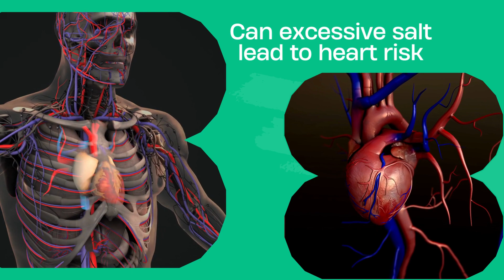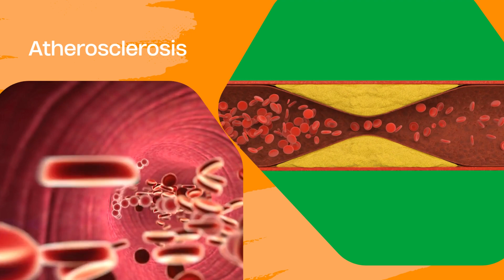Namak Khaney ka Nuqsan| نمک آپکےلیے کس قدر نقصان دہ ہے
हार्ट अटैक का प्रमुख कारण
Salt in diet: Heart in trouble
Excessive salt can lead to heart attack
Can excessive salt lead to heart risk
How can salt lead to cardiovascular diseases?
Major cause of heart attack –ignored
Salt consumption: Cause of Heart diseases

The content is my personal opinion and not that of my employer(s). Use this information at your own risk. I will not assume any liability for any direct or indirect losses or damages that may result from the use of the information contained in this video including but not limited to economic loss, injury, illness, or death. The content is my personal opinion and not that of my employer(s). Use this information at your own risk. I will not assume any liability for any direct or indirect losses or damages that may result from the use of the information contained in this video including but not limited to economic loss, injury, illness, or death.